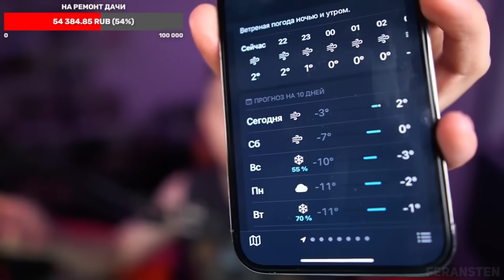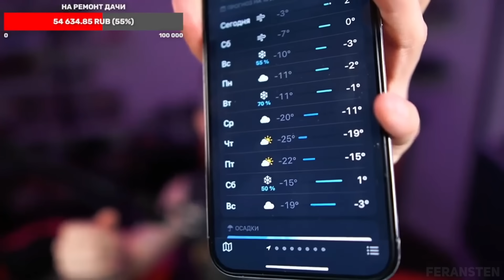😨ХУДШИЙ НОВЫЙ ГОД ЭДИСОНА И НП...